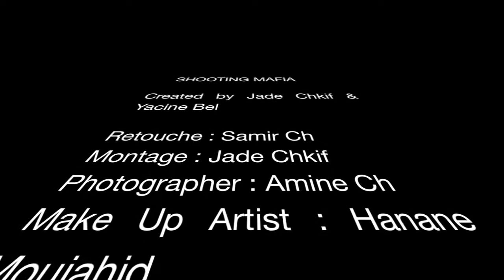GALERIE VIDEO SHOOTING MAFIA (YES WE CAN A LA MOROCCAN by Jade Chkif)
YES WE CAN A LA MOROCCAN by Jade Chkif
Concept Created by Jade CHKIF

SHOOTING Created by Jade CHKIF & Yacine Bel

Photographer : Amine CH
Make Up Artist : Hanane MOUJAHID
Costume designer : Ghitta LASKROUIF
Retouche Photo : Samir Ch
Montage Video : Jade CHKIF

Elodie ARNONE DEMOY
Hamza KADRI
JILLALI alias Le Nain

Models :
Asmae SAFRI
Mathilde
Emilie
William BOUSSALHAM

BANDE SON : Kanye West Created by Jade CHKIF & Yacine BEL